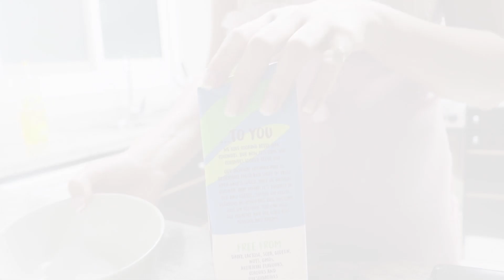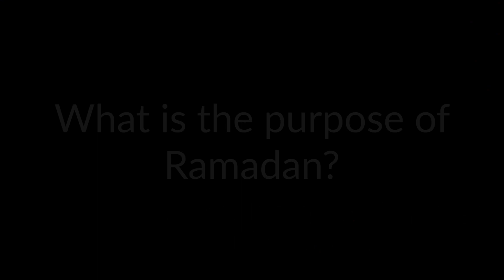A DAY IN THE LIFE | RAMADAN IN DUBAI | FASTING IN DUBAI | EMIRATI FOOD | IFTAR | DUBAI VLOG 2021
Sharing my experience through the Dubai Vlog 2021 of living during COVID19 in Dubai. In this a day in the life vlog Gabriella is participating in fasting in Dubai for 1 day to reflect, learn and obtain from worldly pleasures such as eating & drinking. This vlog embarks on an emotional spiritual disciple journey. Watch to find out the challenges and will first time faster Gabriella completes for fast.
Watch to find out more about the Emirati food as what type of food the locals eat as we head out for dinner for Iftar in Dubai to break the fast.
Sharing what it’s really like to be in Dubai during Ramadan, what restrictions and Dubai laws are in place? Can you eat during Ramadan? Can you drink during Ramadan? Can you smoke during Ramadan? Can you come on holiday during Ramadan? What is the purpose of Ramadan? What is Ramadan? Can you go to the beach during Ramadan? Watch to find out all those frequently asked questions and more.
In this dubai vlog we are showing the new normal life post pandemic lockdown. Dubai pandemic recovery and more from our Ramadan in Dubai vlog in the UAE.

This is number nineteenth of many Dubai vlog videos. In this a day in the life vlog Gabriella is participating in fasting in Dubai for 1 day to reflect, learn and obtain from worldly pleasures such as eating & drinking. This vlog embarks on an emotional spiritual disciple journey. Watch to find out the challenges and will first time faster Gabriella completes for fast.
If you’re thinking of travelling to somewhere that feels safe and back to normality, we would 100% recommend to visit or move to Dubai, UAE. London to Dubai and beyond.